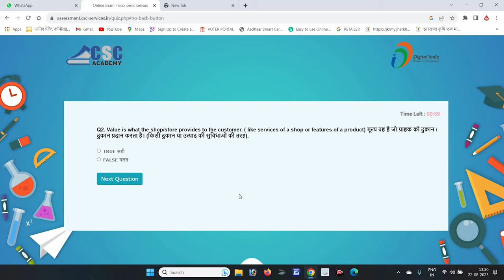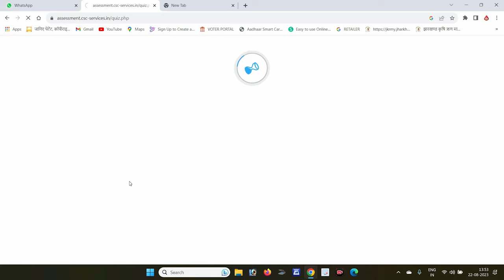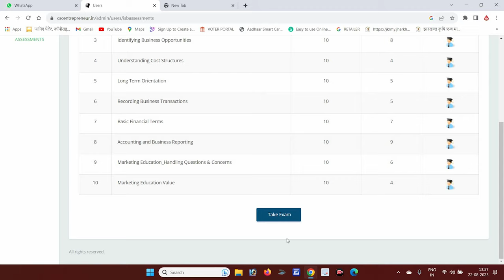TEC Module 10 Exam Clear | CSC ID kese milega | TEC Sertificate kese milega | Manoj pandit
TEC Module 7 Exam Clear | CSC ID kese milega | TEC  Sertificate kese milega | Manoj pandit
🔐 How to Retrieve Your CSC ID Password - Step-by-Step Guide 🔐

In this video, we'll walk you through the process of retrieving your CSC ID password. If you've forgotten or misplaced your password, don't worry – we've got you covered!
📌 Table of Contents 📌
0:00 - Introduction
0:45 - Why You Need Your CSC ID Password
1:15 - Step 1: Visiting the Official CSC Portal
1:45 - Step 2: Clicking on "Forgot Password"
2:30 - Step 3: Entering Your Registered Email/Mobile Number
3:15 - Step 4: Verification Process
4:00 - Step 5: Creating a New Password
4:45 - Tips for Creating a Strong Password
5:20 - Cautionary Notes and Common Issues
6:00 - Conclusion and Next Steps

1. csc registration 2023
2. csc id kaise banaye
3. csc registration,
4. sc id kaise milta hai
5. csc id kaise milta hai 2023
6. csc id password kaise milta hai
7. csc center kaise khole
8. how to apply for csc center online
9. csc id kaise le
10. csc id password kaise milega
11. tec certificate csc
12. tec certificate download
13. csc registration kaise kare
14. how to apply csc registration 2023
15. common service centre kaise khole
16. common service center
17. how to open common service centre
18. TEC Module 2
19. TEC Exam kese pas kare
- Ensure the email/mobile number is the same as registered with your CSC ID.
- Follow the verification process accurately to ensure security.
- Choose a unique and strong password to protect your account.

If you have any questions or suggestions, we'd love to hear from you!

Your CSC ID password is your key to accessing valuable digital services. Keep it safe, and keep enjoying the benefits of digital empowerment! 💻🔑